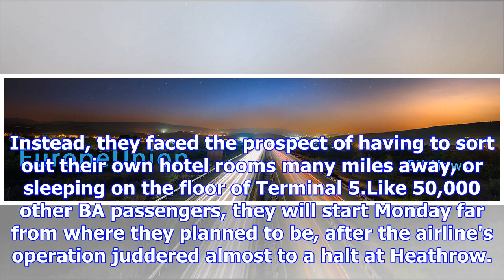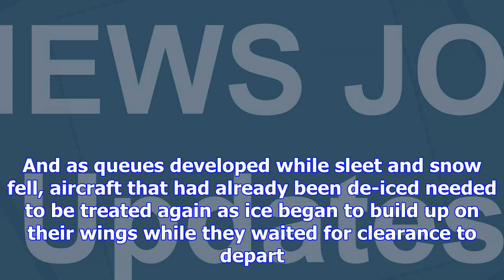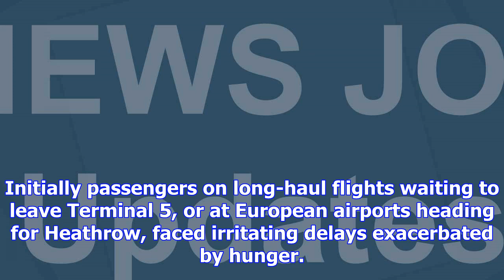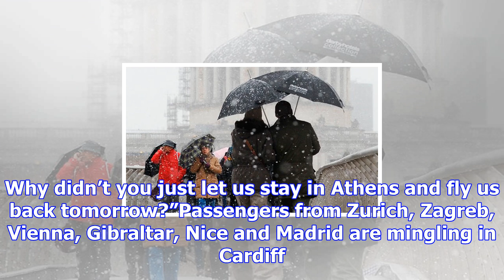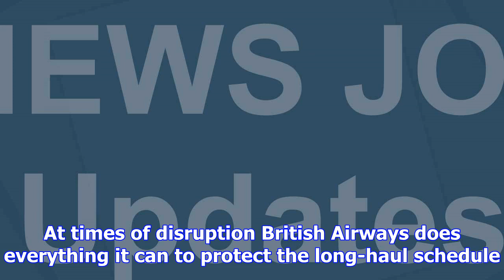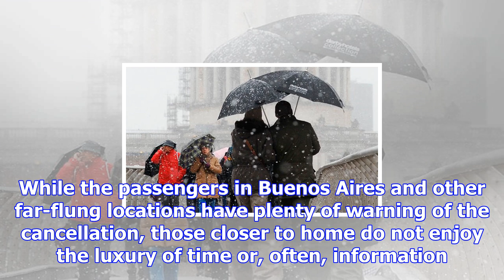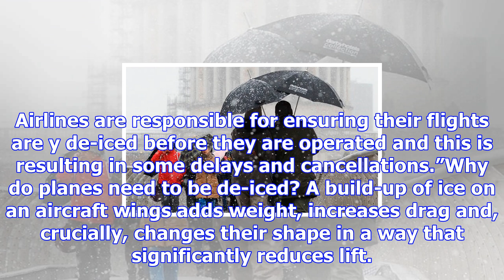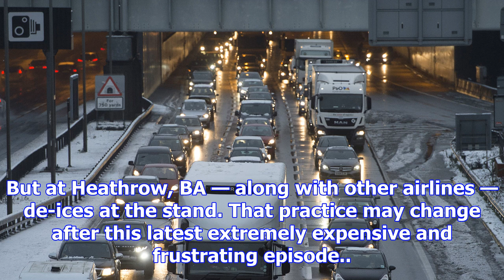British airways: 50,000 passengers stranded after de-icing meltdown at heathrow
At 9pm on Sunday night, around 300 passengers waiting at Heathrow for British Airways flight 245 to ...